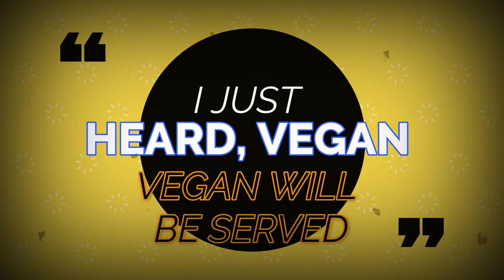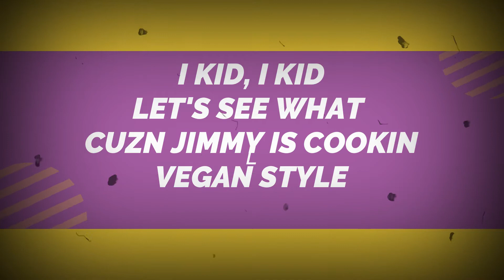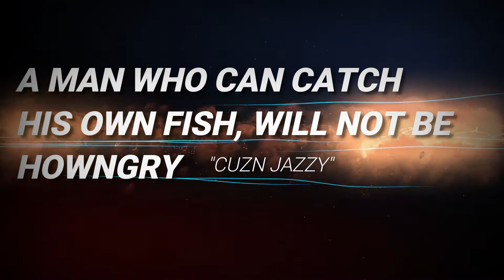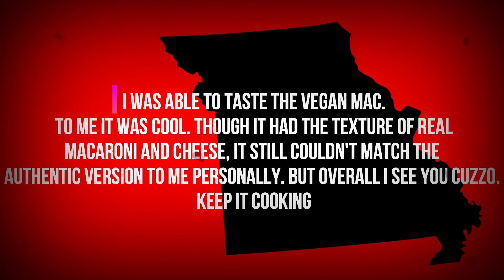SHOW ME CUISINE HOME EDITION EP:1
Winner Winner, Sunday Dinner, Clezzy pulled up on Unk and Auntie to see how they get down on game day